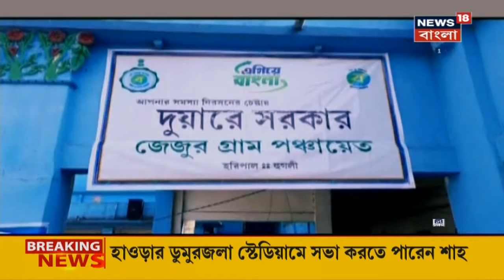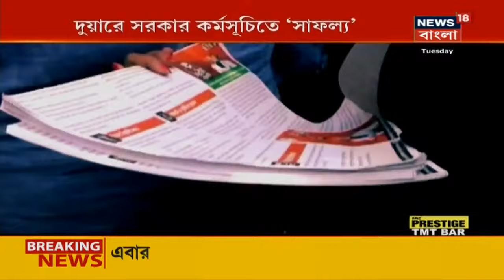Howrah-র Domjur-এ Rajib Banerjee-কে কটাক্ষ করে Poster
Howrah-র Domjur-এ Rajib Banerjee-কে কটাক্ষ করে Poster| পোস্টারে রাজীব ব্যানার্জিকে পরিযায়ী বলে বলা হয়েছে।